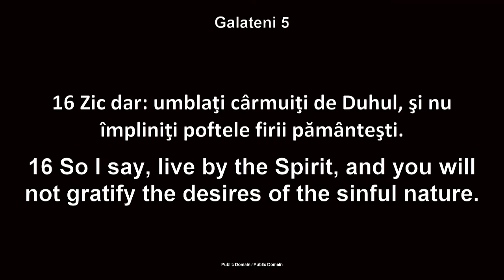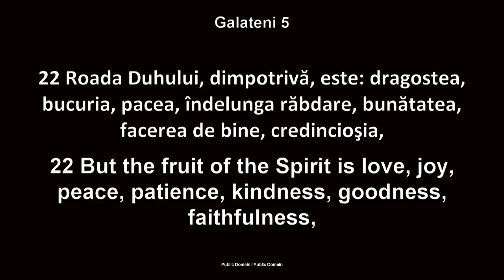Luigi Mițoi - Roada Duhului Sfânt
Biserica Betania Chicago - mesaj de încurajare și zidire spirituală, rostit de pastorul Luigi Mițoi, în data de 10 martie 2024. Predici pentru vremuri grele